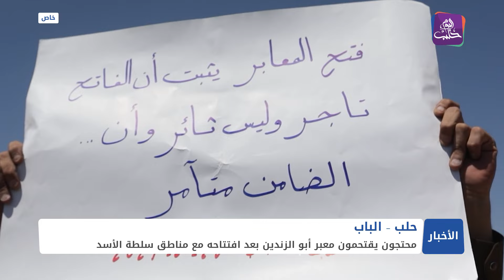محتجون يقتحمون معبر أبو الزندين بريف الباب رافضين افتتاحه مع مناطق سلطة الأسد